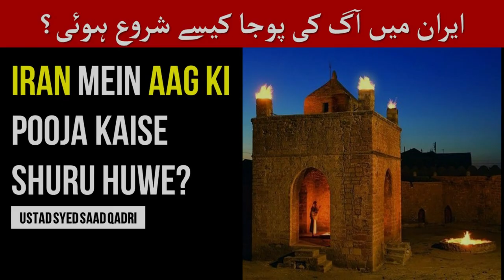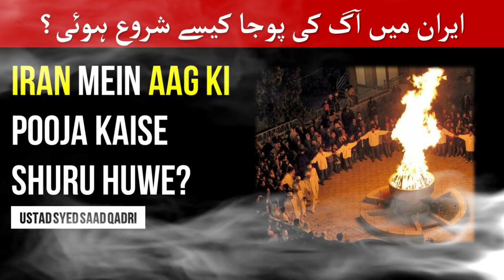Iran mein Aag ki Pooja kaise shuru huwe